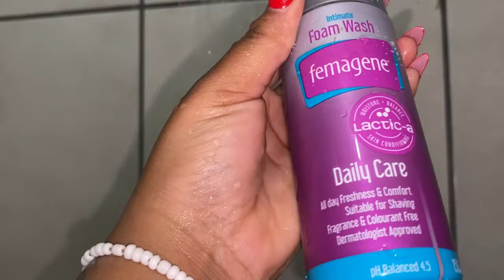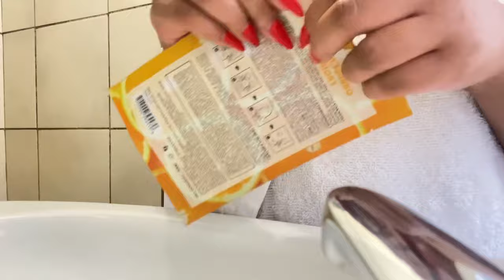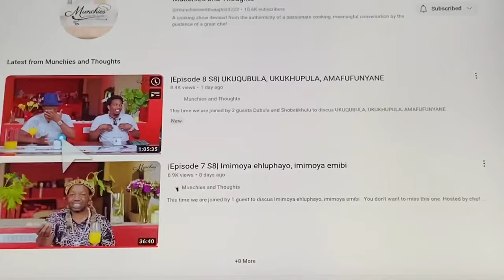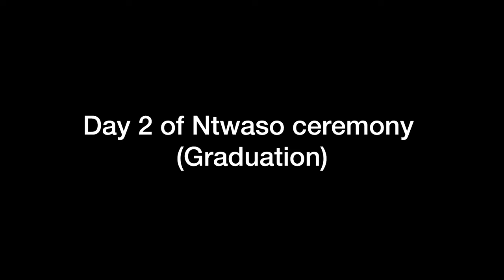VLOG: Intwaso vlog day 1 & 2 |initiation | Graduation|Umgidi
Hey darlings

Welcome, darling🥂

I know most of you are asking yourselves questions but I’m definitely gonna tell you guys everything in due time 🫶🏽 for now though; please do enjoy this vlog I will see you guys soon! Also…
I’m gonna film and upload Tumi and the other lady’s homecoming vlog 🥹❤️

I had such a wonderful time at the ntwaso ceremony guys it was so beautiful 🙌🏽